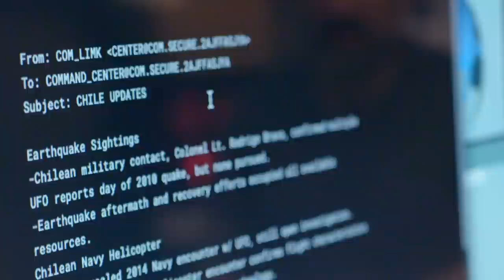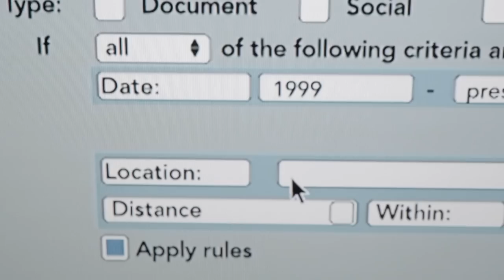Shocking Footage Shows UFO Stalking Air Force Pilots Over Mysterious Jungle | Contact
Shocking footage from the Air Force shows six UFO’s following pilots over the skies of a remote jungle before sending the crew in to investigate.